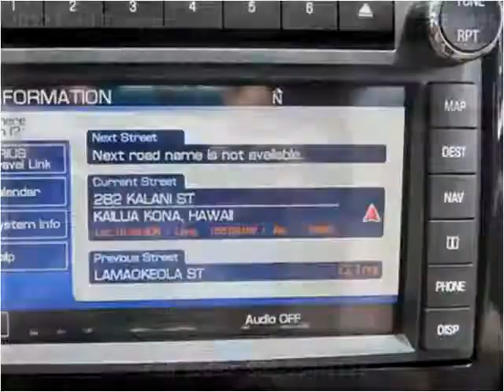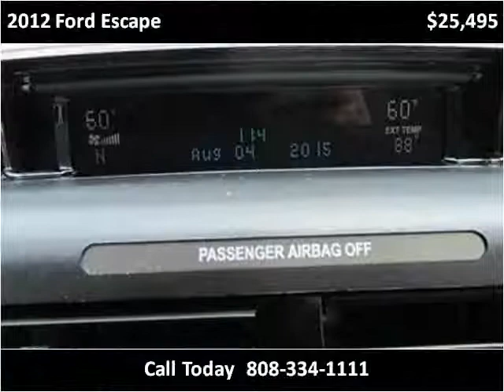2012 Ford Escape Used Cars Kailua-Kona HI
This 2012 Ford Escape is available from Pre-Owned Motor Cars.